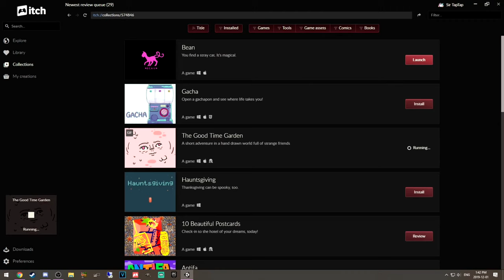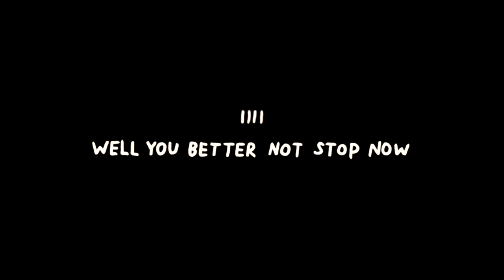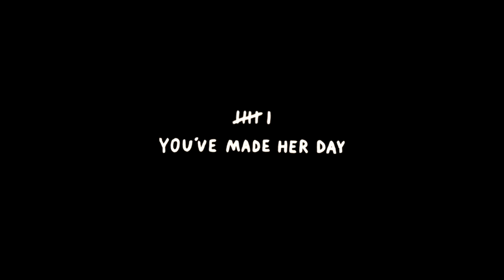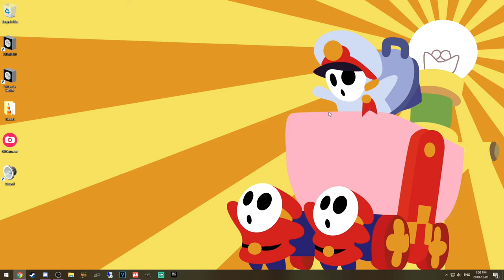Let's Play The Good Time Garden | A Delightful Garden of Meat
Have you brushed your teeth with meat today?